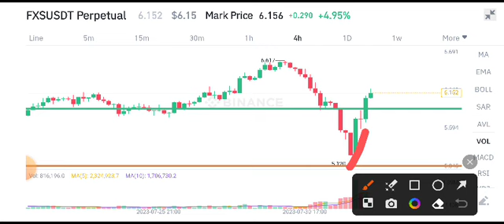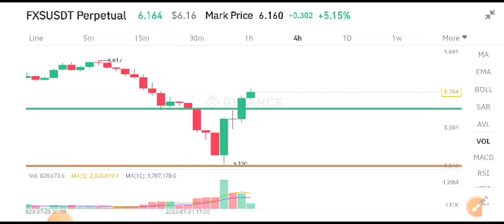FXS Coin Today News! Fraxshare FXS Price Prediction